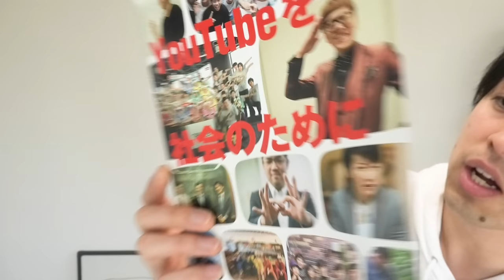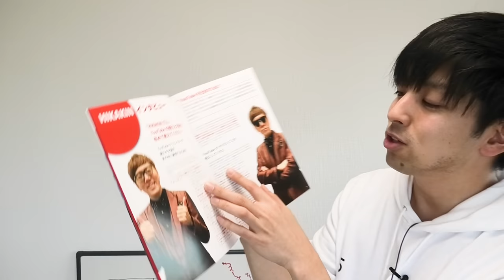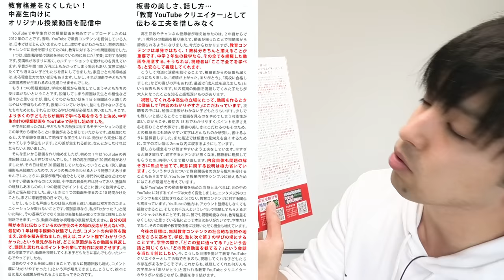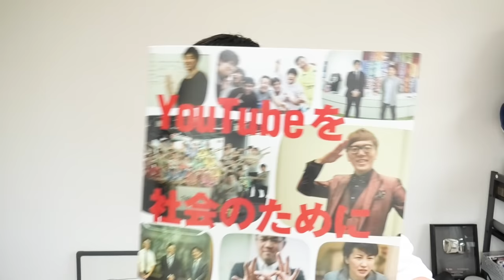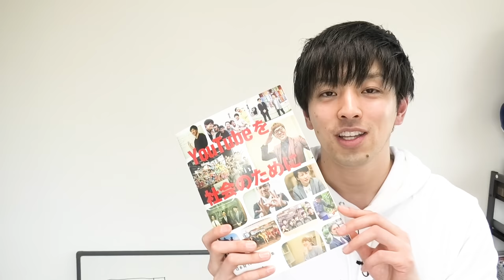どえらいところに出してもらいました。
‹使用音源›
「甘茶の音楽工房」